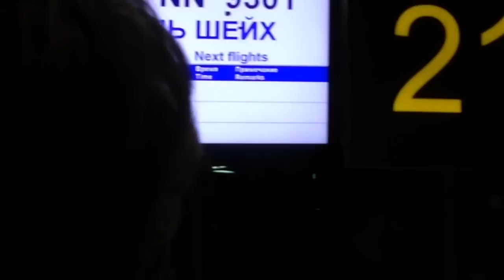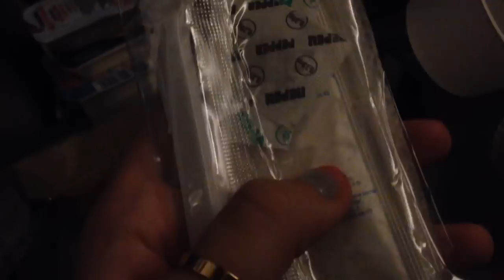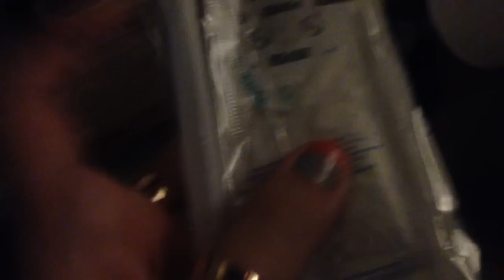VLOG: летим в Египет/аэропорт/самолет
Меня зовут Маша, мне 13 лет
Если ты хочешь отправить мне письмо/посылку,пиши в личные сообщения вконтакте буду рада❤)
maria__semenova Инстаграмм
Если хочешь написать письмо, то вот мой адрес:
Московская область , Люберецкий район
Посёлок Малаховка
Индекс 140033